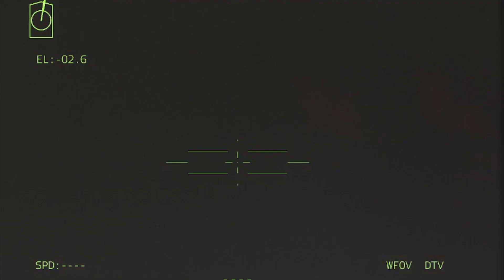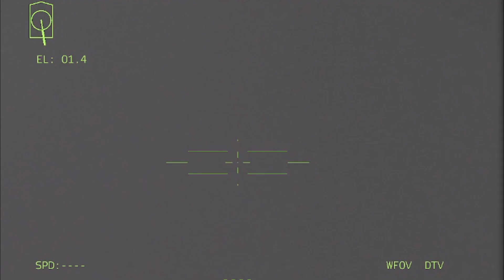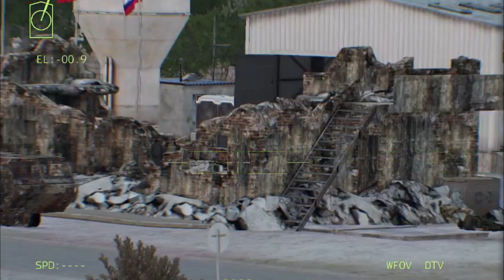Ukrainian sniper! managed to aim at the Russian general who was playing with a Ukrainian girl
@AFU WARRIOR
military simulation
THIS IS JUST A SIMULATION, NOT REAL LIFE!
I made a military simulation using Arma 3 Simulator. Bohemia supports making YouTube videos of their games and monetizing them.